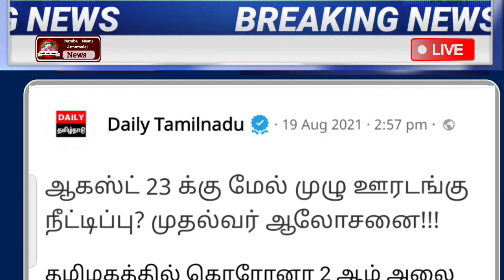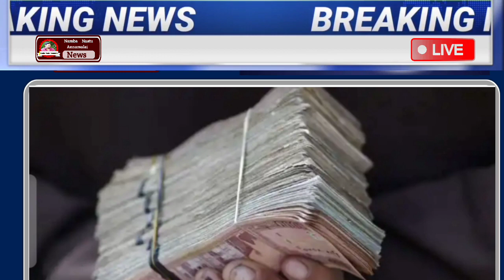Todays Headline 19-08-2021 | இரவு 7 மணி முக்கிய செய்திகள் | Night Headline News | MK Stalin